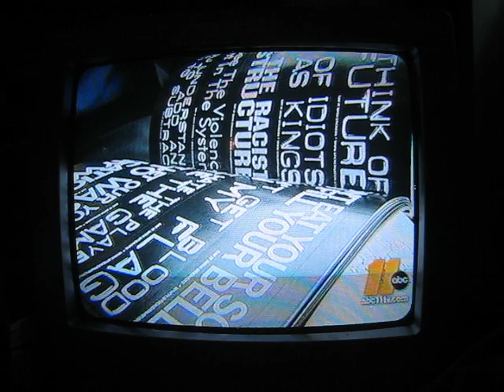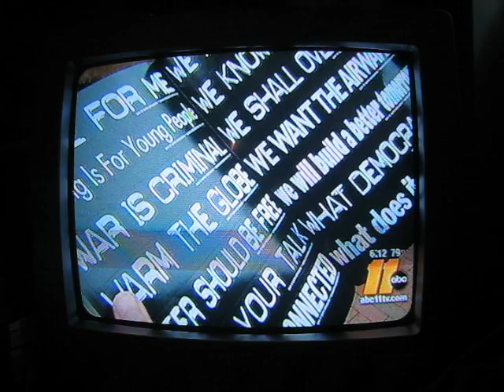srini & stickernation on the local news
so i got on the local news in raleigh for "high gas prices" and my book.  they sort of spun it to make it like i was taking advantage of high gas prices to sell a book, but the book has nothing to do with high gas prices really.  hmpf.  i wonder why they did that.  well, maybe i WILL put out a book about high gas prices, because the oil oligopoly are satanic and do need to be dissed hardcore.  anyhoo.